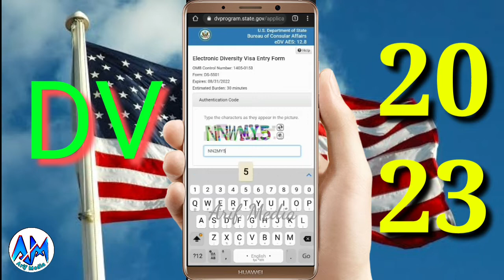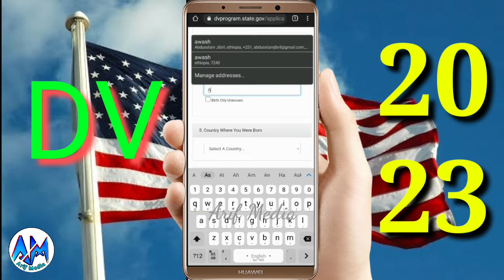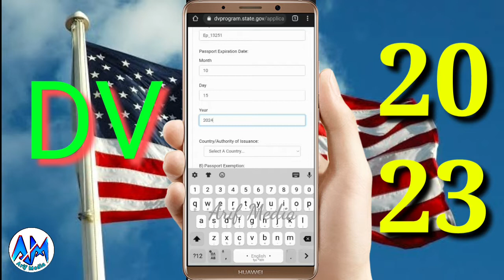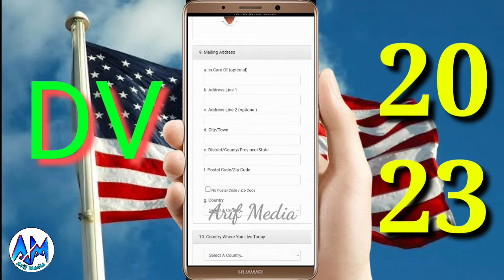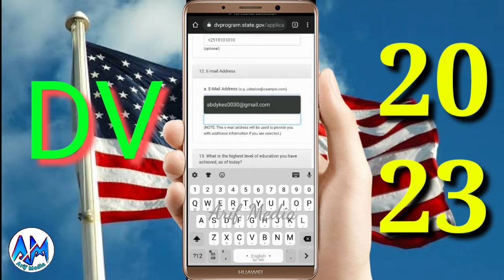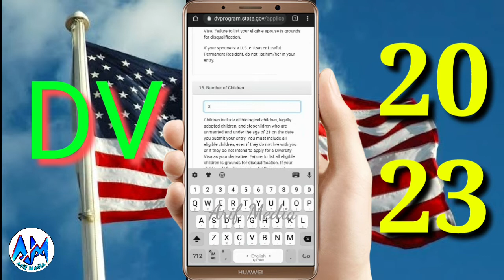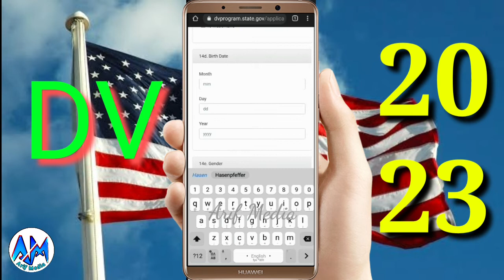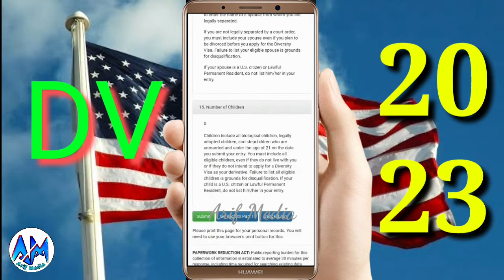ዲቪ 2023 ተጀምሯል-ቀላል የዲቪ አሞላል Dv Lottery 2023,በሞባይላችን እንዴት መሙላት ይቻላል?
በቀላሉ የምትሞሉበትን መንገድ አሳያችኋለሁ ።

dv lottery 2023,dv lottery,green card lottery,when will open dv lottery 2023,ዲቪ 2023 ትክክለኛ አሞላል,ethiopia,ዲቪ 2023,ዲቪ ለመሙላት ምን ያስፈልጋል,ዲቪ ሎተሪ አሞላል,ዲቪ ሎተሪ,ዲቪ,ዲቪ ለመሙላት,2023 ዲቪ,ዲቪ አሞላል ፎርም,dv 2023 instructions,dv 2023 opening date,dv 2023 form,dv 2023 entry,dv lottery 2023 registration period,dv lottery 2023 registration start date,dv 2023 registration period,dv 2023 registration,dv lottery 2023 application form online,electronic diversity visa lottery 2023

electronic diversity visa lottery 2023
dv lottery 2023 registration,
dv lottery 2023 registration period,
dv lottery 2023 registration start date,
dv 2023 registration period,
dv 2023 registration,
dv lottery 2023 application form online,
edv 2023 opening date,
dv lottery 2023 registration form,
green card lottery 2023 registration period,
dv 2023 program online registration,
diversity immigrant visa program 2023,
dv lottery registration 2023,
next dv lottery registration 2023,
dv lottery 2023 opening date,
american lottery 2023 registration,
dv lottery 2023 registration date,
dv lottery 2023 registration time,